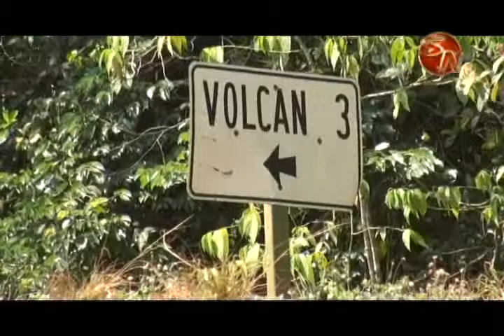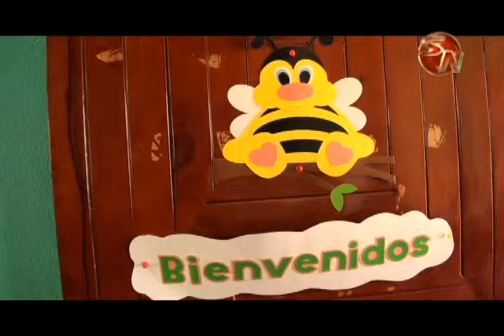UNA MENOR MURIO ATROPELLADA ESTE JUEVES